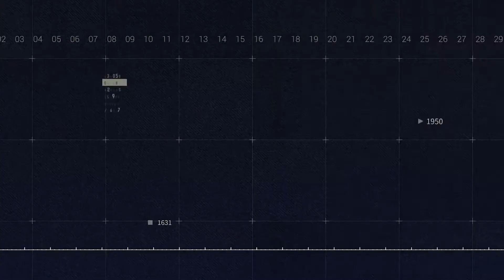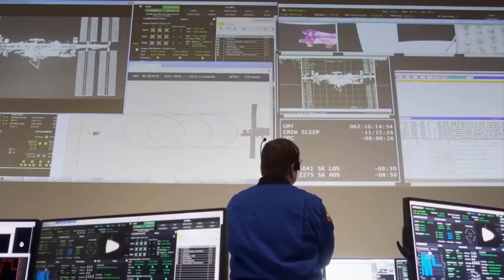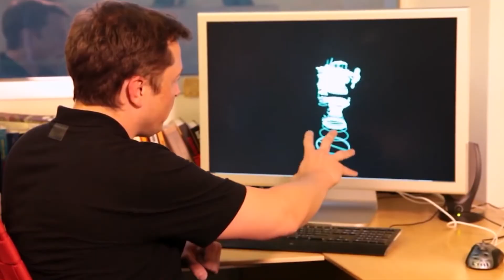Spacex News : Elon Musk & NASA's Frightening Discovery on Neptune !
In today's video we will be going over the latest Spacex News and what the frightening discovery of Elon Musk and Nasa was and how this could play a major role in Spacex moving forward!

Elon Musk & NASA's Terrifying NEW Discovery on Neptune Changes Everything!

New INSANE Discovery On Neptune By Elon Musk & NASA!